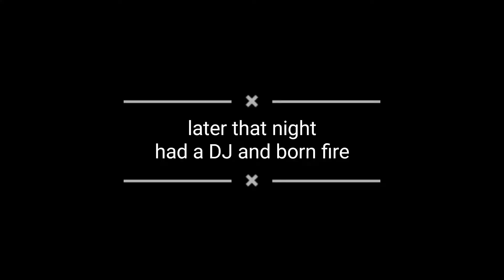Beautiful Experience at Pawana Lake FT Capstone Academy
Recently had made a visit to the Pawana lake for a day's Trip
This  vlog is full of fun , enjoyment and excitement .